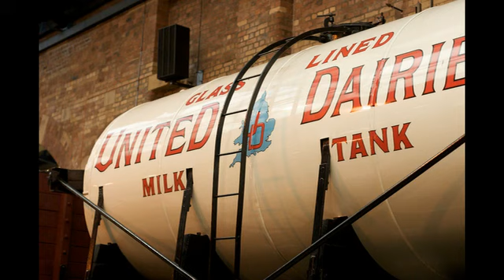blue bell creameries logo